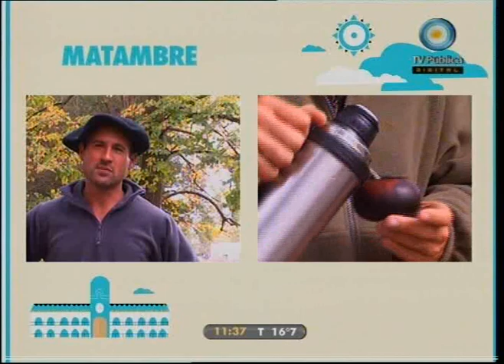Cocineros - "Recetas riquísimas y variadas" - Programa 27-5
Cocineros - Parte 1 de 3 - "Recetas riquísimas y variadas"
Galletitas de Banana y Avena
Pastas livianas con vegetales salteados
Tamal en Pastel
Tarta de chocolate y Dulce de Batata
Milanesa de Berenjena con Roquefort y apio
Budin de choclo, batata y morrón